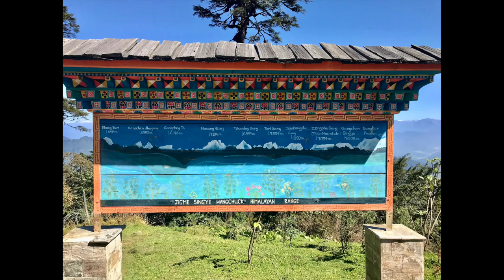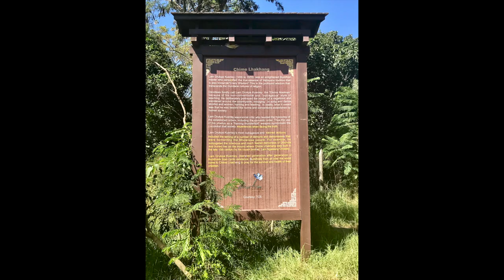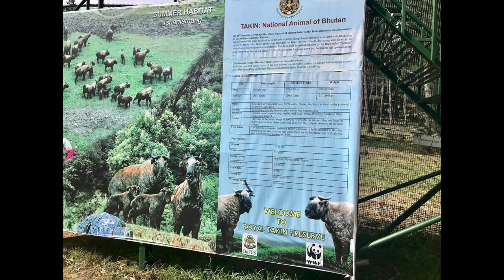Bhutan October 2017 HD 1080p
The Kingdom of Bhutan is a landlocked country in the Eastern Himalayas, bordered by Tibet to the north and India to the South.